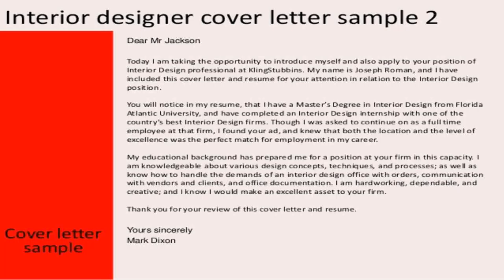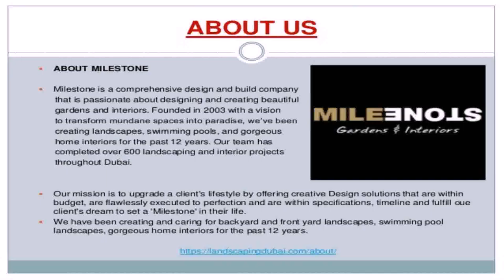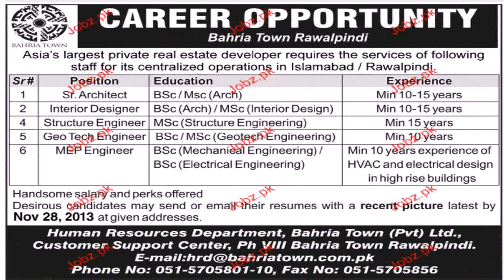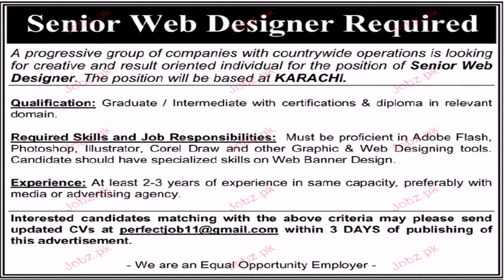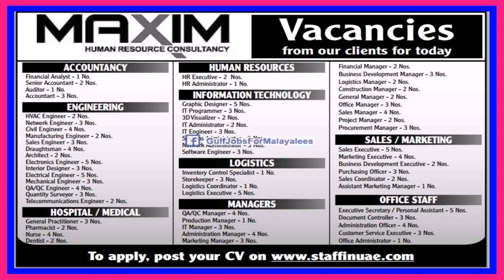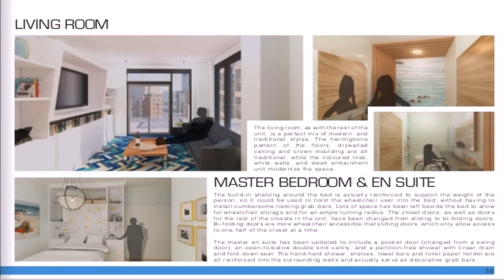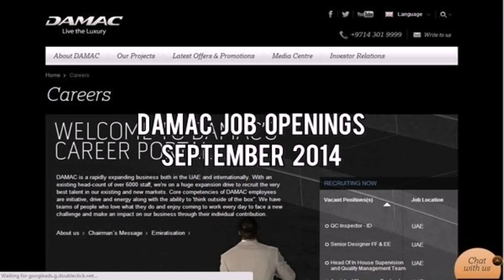Senior Interior Designer Vacancy In Dubai (see description)